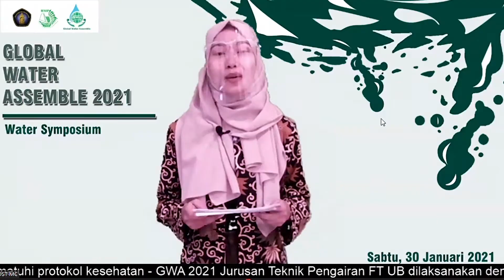AFTER MOVIE GWA 2021